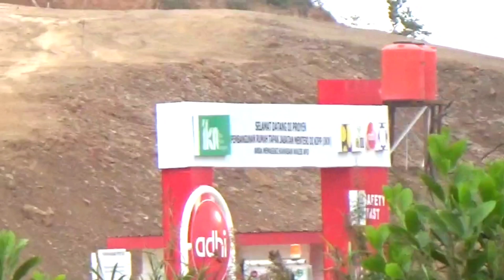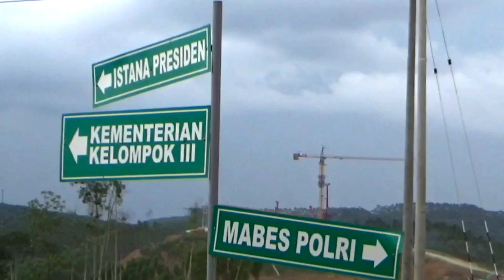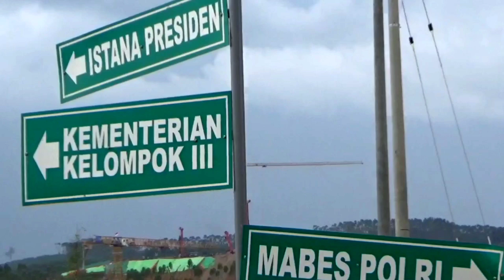Megahnya Hunian Pekerja Konstruksi IKN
Hunian Pekerja Konstruksi IKN Nusantara sudah selesai di bangun saat ini lagi proses finishing.